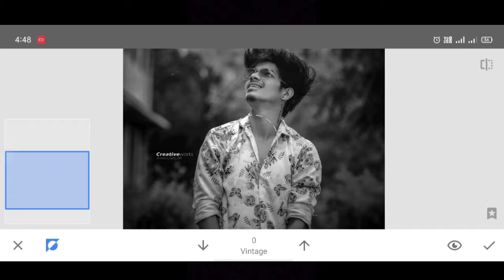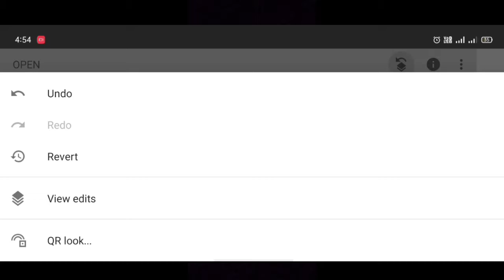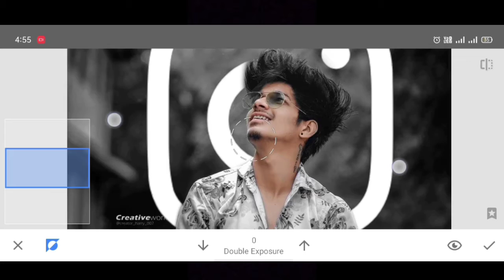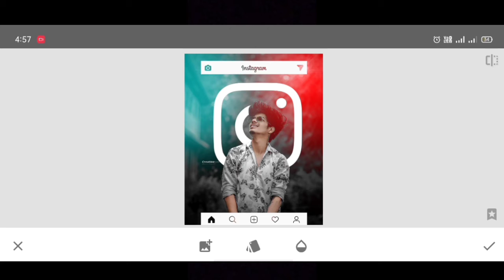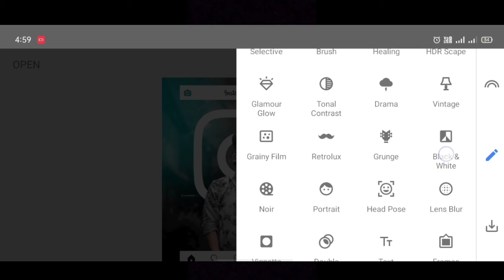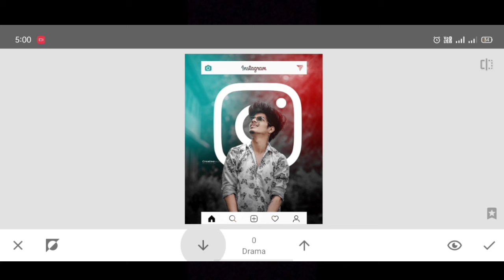Sanpseed Instagram Photo Editing | Instagram Viral Photo Editing | New Snapseed Photo Editing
🌀snapseed photo editing color change,
🌀snapseed photo editing change background,
🌀snapseed photo editing clean face,
🌀snapseed photo editing colour change

🌀 background change in Sanpseed
🌀new editing Sanpseed
🌀 Sanpseed face clean Photo Editing